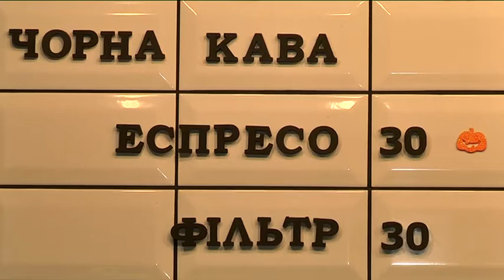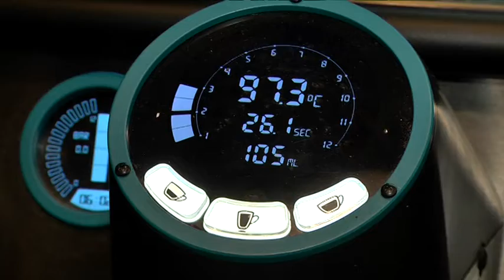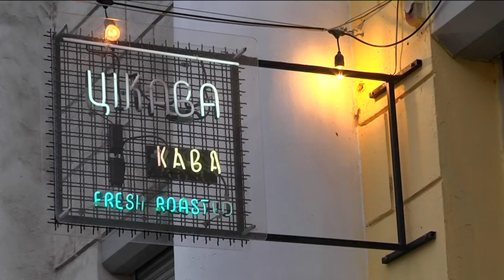Благодійна акція “Добрий бариста” пройшла у Дніпрі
Лікарі, журналісти, адвокати, дизайнери, астролог та священик на годину змінили власні професії та перетворилися у бариста. За барною стійкою кав’ярні “Цікава кава” вони готували ароматний напій для відвідувачів закладу. Так люди різних професій підтримали благодійну акцію “Добрий бариста”, яка відома у всьому світі.